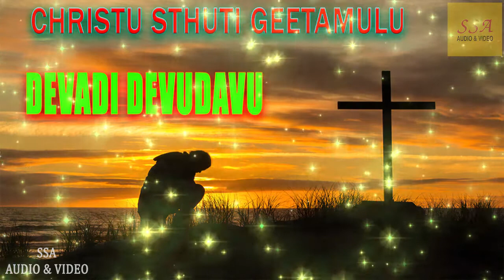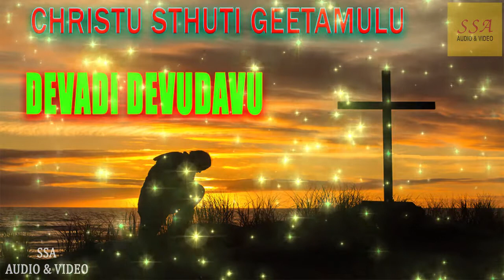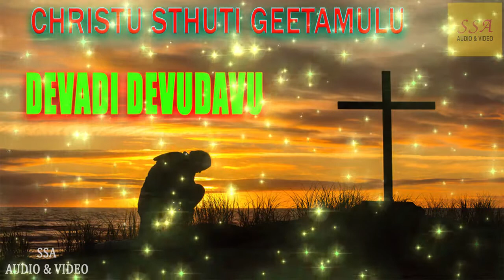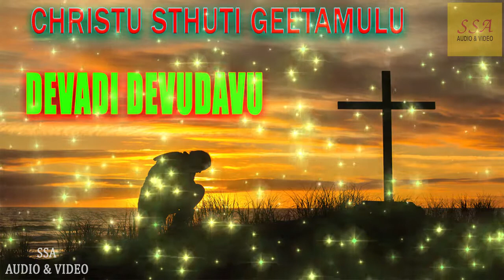Devadi Devudavu - Audio Song | Christian Devotional | Christu Stuti Geetamulu | SSA Audio & Video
*Song Details*

Song : Devadi Devudavu
Album : Christu Stuti Geetamulu
Singer : K Anupama Wilson, T Chandra Bala, V L Balu, Sujatha, Grace Rani
Music Director : K Anupama Wilson
Lyrics : Lakshmi Wilson
Label : SSA Audio & Video
Digital Partner : Alpha Digitech